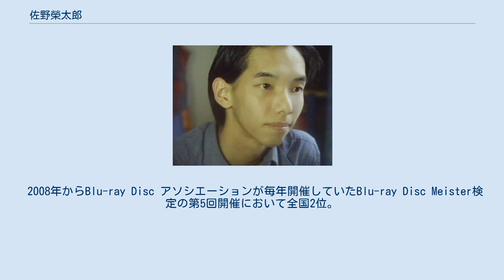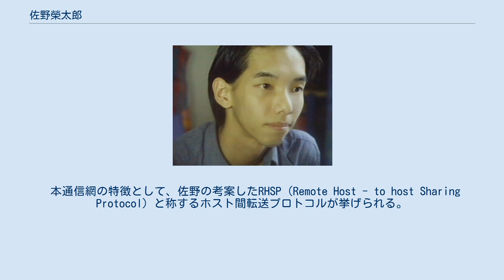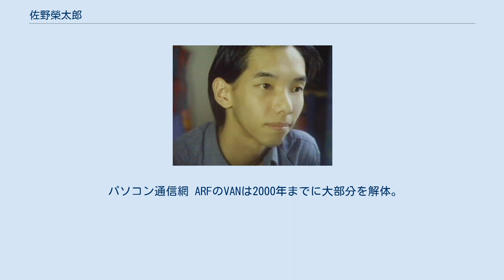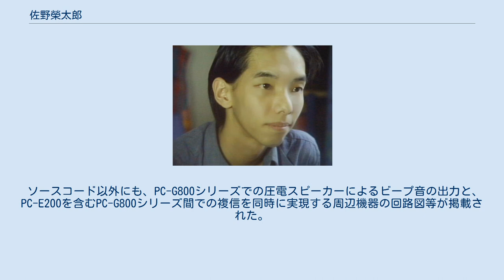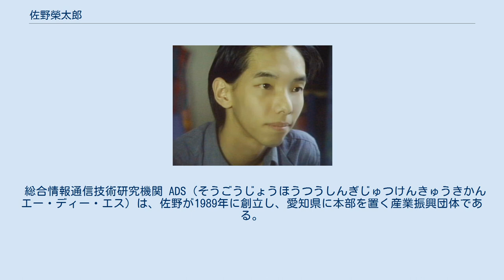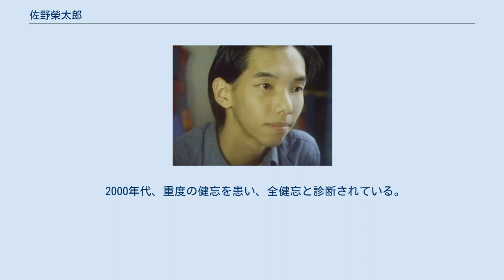佐野榮太郎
佐野 榮太郎（さの えいたろう、1975年1月3日 - ）は、日本の情報技術者、ソフトウェア作家。
愛知県豊川市出身、同県豊明市在住。
総合情報通信技術研究機関 ADS（ソフトハウス ADS）代表理事。
 1980年代から、DTMソフトウェアやコンシューマーゲームのプログラマ、ゲームミュージックコンポーザー、『パソコン通信網 ARF』（後述）の設計者、システムオペレーターとして活動。
 著書に『アルファの厳しいパソコン入門』、『αノート』（後述）等がある。
 1992年、インターメックス展示会の出展企業が主催したオフィスウェアコンテストのデータベース部門に、カード型データベースシステムを出品し、入賞。
 2008年からBlu-ray Disc アソシエーションが毎年開催していたBlu-ray Disc Meister検定の第5回開催において全国2位。
 これにより、2013年2月16日に東京都内で開催された同協会主催の式典にて、福井晴敏、麻倉怜士らより表彰を受けた。
 計算生物学の分野でもタンパク質の立体構造解析の場で一定の成果を残しており、スタンフォード大学から評されると共に、マサチューセッツ工科大学も未来へ名を伝えたい技術者の一人として佐野を選出した。
 音声による自動応答に主眼を置いた人工無脳『A.R.M.S』や、人間の体温に反応して警告を発する世界初の防犯システム『ASS01』の考案者としても知られ、近年では、ご当地キャラクターである『原付萌奈美』のプロデューサー（後述）としても活動している。
 業界内外に知人や友人が多く、ゲームクリエイターとして知られる九条一馬や、アニメーション監督の日向正樹、声優の桐山智花らとも交流がある。
 かつて、世直し大明神として人々から崇められた佐野善左衛門の流れを汲む三河武士の末裔。
 武道面では天御前流（あまごぜんりゅう）詠春拳の錬士であり、弓道においても14歳の時点で初段を取得。
 コンピュータ技術面ではアレクセイ・パジトノフ、音楽面では山本正之を師と仰ぎ、芸術面では画家の星野眞吾、高畑郁子の弟子として、10年あまりの長期に渡り、日本画、クロッキー、デッサン、油絵、水彩画、版画、切り絵、ちぎり絵等の修行を積んだ。
 その過程で、アニメーション映画の制作（仕上げ）も経験している。
 また、スズキの原動機付自転車工場やSBSでオートバイを設計、製造、整備したり、警察機関で交通取締りに従事していた経歴も持ち、小排気量エンジン用点火制御ユニットの電子回路設計を手掛ける等、機械工学、電子工学、二輪車文化にも造詣が深い。
 このように分野の垣根をこえて幅広く活動しながらも、ハンドルネームやペンネームを使い分け、メディアへの露出を徹底して嫌い、1994年に株式会社レイアブリッジの取材を受けて以降、2020年に株式会社中広がインタビューを行うまで、マスコミの取材を拒み続けていた。
 2000年代初頭、アメリカ航空宇宙局から、直属の技術スタッフとしてヘッドハンティングを受けた。
 佐野は、この提案を栄転の好機と受け止めたが、当時の佐野は重度の記憶障害を患っており、佐野の過去を知る人物に対して恐怖を覚えるほどでもあったため、応じるか否かの判断に揺れた。
 思い悩む中、佐野は「見ず知らずの土地で、自分を知らない新たな仲間と人間関係を築けば、状況を打開できるかもしれない」と考え、一時は気持ちが承諾に傾いたものの、佐野の真意を察した友人から「それは挑戦ではなく、現実逃避ではないか」と諭され、この誘いを断った。
 パソコン通信網 ARF（パソコンつうしんもう エー・アール・エフ）は、1992年より運用されていた付加価値通信網、パソコン通信局である。
 開局当初は、主に東三河地域の産業を支える法人の業務連絡用として整備された通信網であったが、全盛期には共有カレンダーや共有住所録、スケジューラー、プロジェクト管理ほか、ビジネスでの利用に特化した複数のサービスを提供。
 1994年には豊川ノードの一部が『パソコン通信網 TRF』の局名で一般開放された。
 法人の登録アカウント数は2300社、一般の登録アカウント数は510名であった（2012年時点）。
 本通信網の特徴として、佐野の考案したRHSP（Remote Host - ...